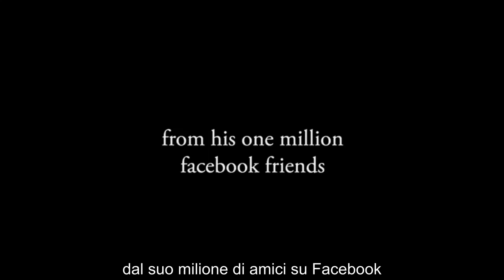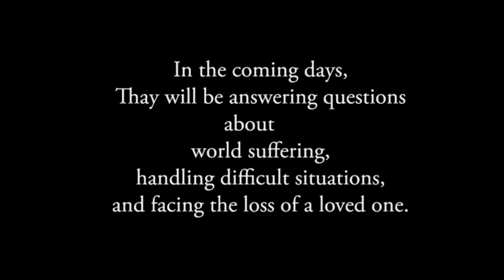Come faccio ad amarmi?